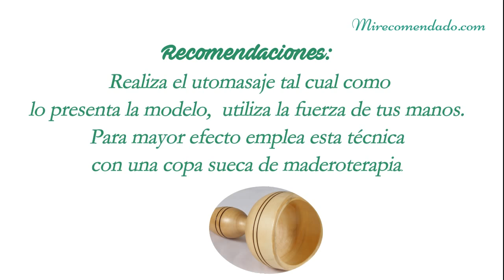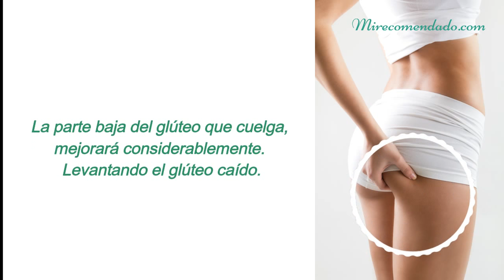🍑 AUTOMASAJE PARA LEVANTAR GLÚTEOS 👌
Con este sencillo automasaje podrás levantar esa parte caída del glúteo.
Recomendaciones: Utiliza esta técnica de masaje corporal de Yukuko Tanaka con una copa sueca de maderoterapia.